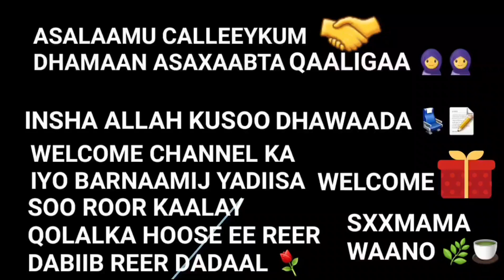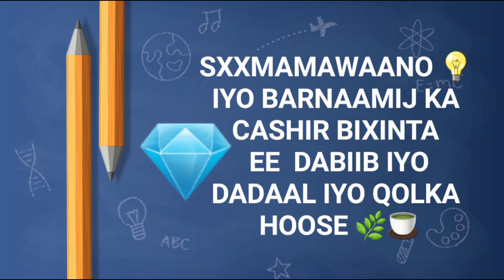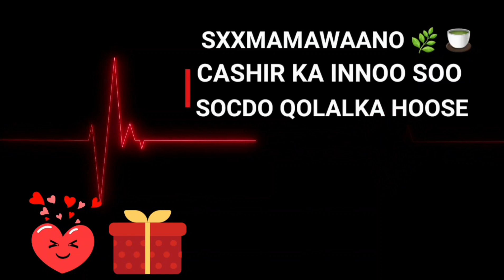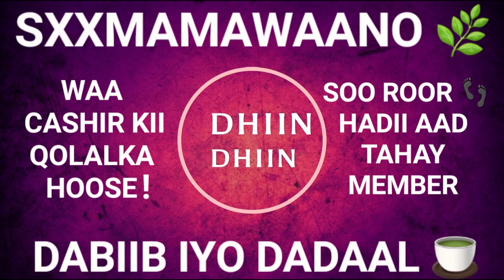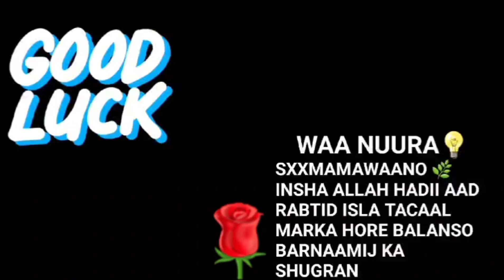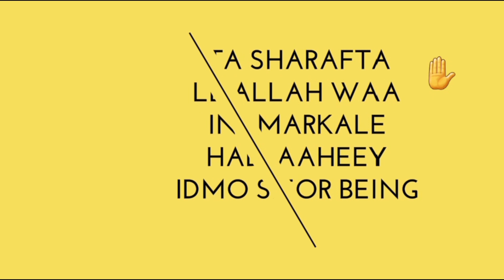HORDHACA CASHIR KA INNOO SOO SOCDO QOLALKA HOOSE HADII AAD TAHAY MEMBER KA DABIIBKA SOO ROOR 👣p1